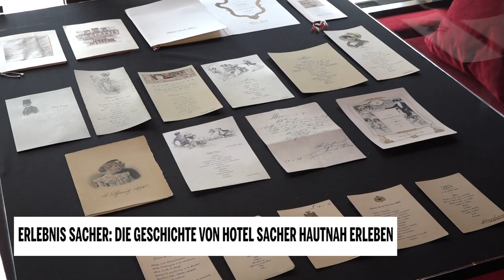im Juni die Geschichte von Hotel Sacher erleben